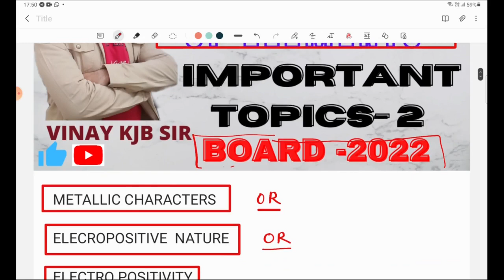CLASSIFICATION of Elements | Previous year | BEST NOTES OF SCIENCE @ NCERT WALL